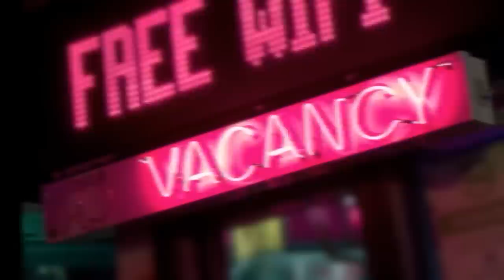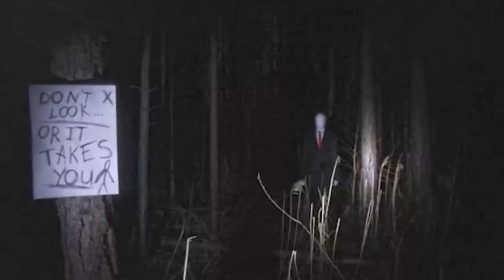Does This Slenderman Sighting Prove He Actually Exists?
Welcome to our spine-chilling video, "Does This Slenderman Sighting Prove He Actually Exists?"! 👥🔍 We're investigating a recent Slenderman sighting that might just prove this eerie entity's existence. From the evidence to the eyewitness accounts, this video will leave you questioning reality. 👍

Time Codes:
0:00 Home Alone
11:16 Opened Door
22:06 Voldemort
34:33 Slender Sickness